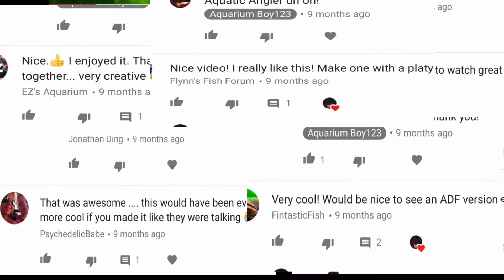"My" Adventure 2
In today's video I brought back a old highly suggested video topic I did in the past. This video follows a endler guppy and his adventure through his fish tank.

“My” Adventure series background information. This series dates back to about 9 months ago. It was originally made about a ghost shrimp but just now being turned into a series. This was made to be a funny video series about species and their daily lives.

This video was made for entertaining purposes and not to spark any drama or offend anyone. The reason I typed this up is because in the past someone was offended but it was cleared up.

If you have any more suggestions just comment it down bellow!

For the people who actually read the description, I will briefly explain why I wasn't able to upload. A part of my leg was infected with a disease which made me have a minor surgery. After the surgery, the infection took a terrible toll on me causing me to go to the hospital. I was dizzy and could not walk. After release, I took medicine for around a week and was out of it. After getting off everything, I was back to normal!

Last video was me showing off my Golden Wonder Killifish! I filmed them while they ate some Tubifex Worms.

Other Info: This channel is based on aquarium videos. There are plenty of variety of videos on this channel that might help you with your journey in this community.

Thank You Guys For Taking Your Time To Read This! Sincerely, Creator of Aquarium Boy123 -Jay